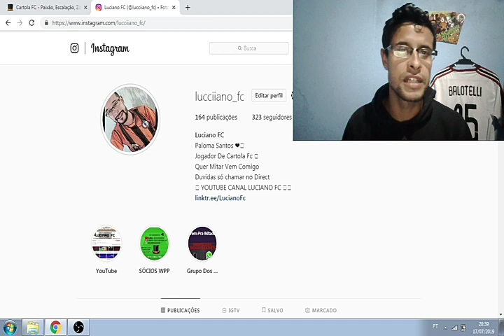RODADA #11 - BONS E BARATOS - CARTOLAFC 2019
Time Bom e Barato Pra Vocês Uma Otima Escalação Pra Pra Dar Aquela Mitada No Fim De Semana e Recomendamos Muito Uma Mescla Do Time Mito Com o Time Bons e Baratos Que e Otima Opção.

Me Acompanha No Instagram Para Não Perder Nada.

Participe Do Grupo Dos Sócios e Vem Pra Mitada